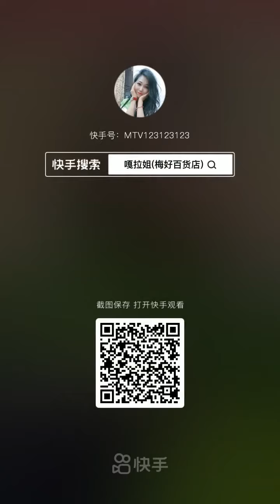Vegetable Queen 2021 | ベジタブルクイーン2021 | Овощная королева 2021 | Sayuran Ratu 2021 | ราชินีผัก 2021